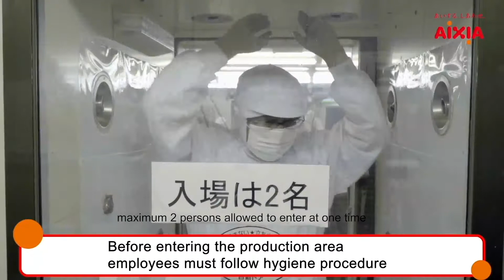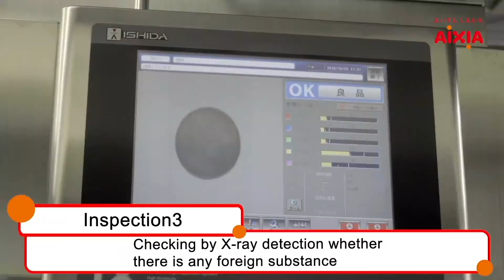Aixia Cat Canned Food Production Process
From tuna in fishing boats to quality checks during and after production, this video shows how Aixia produces its highly popular cat canned food in Japan.